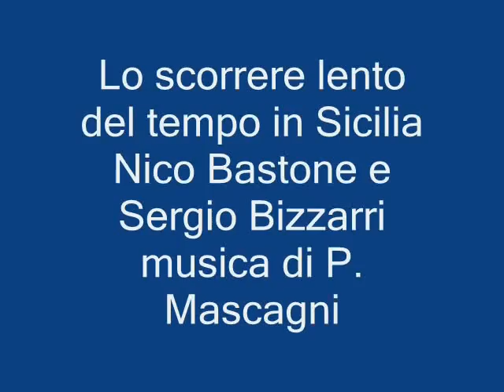Foto & musica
Filmato ideato per l'ultima lezione del corso di Chimica Analitica I Università di Firenze 4 giugno 2013 Titolo della lezione "Una storia d'argento" Dedicato alle studentesse e agli studenti del I anno del Corso di Laurea in Chimica AA 2012_2013